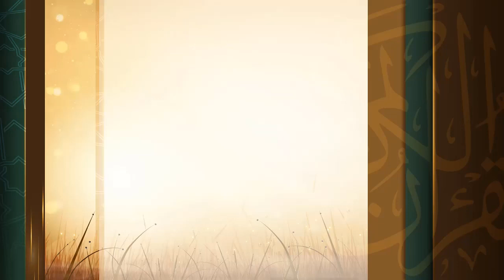surah Al-Humazah {{104}} Reader Maher Al Mueaqly